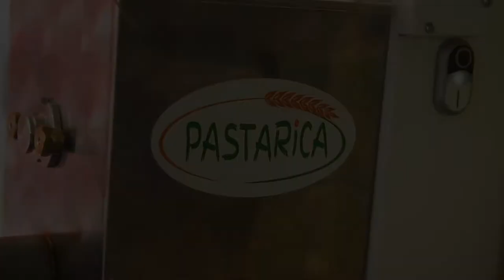Pastarica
Nürnberger Pastamanufaktur und Food-Trailer Pastarica